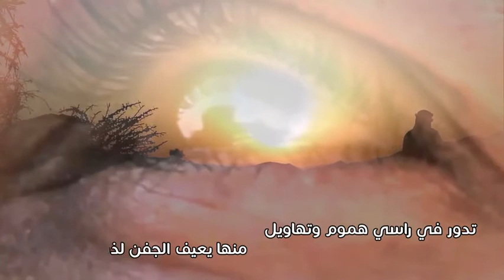صديق الشهامه /مهداة لى نمر بن ابراهيم العويصي /كلمات طايع بن فلكان آل بدر النهدي /